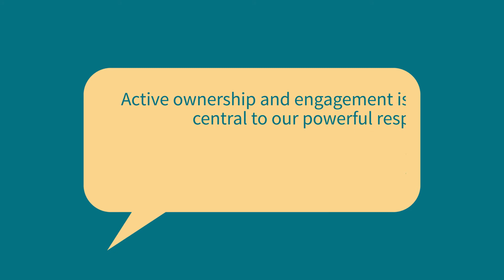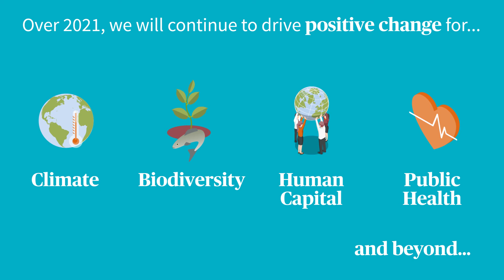Stewardship Report 2020 | Our engagement philosophy for a more sustainable world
Engagement is central to responsible investment at AXA IM.
Every year AXA IM releases its Stewardship Report, detailing our annual engagement and voting activity and real case studies of how we actively engage for good.

In 2020, our engagement activities were, naturally, affected by the coronavirus pandemic. Despite these new challenges, we had the agility and experience to respond quickly and meaningfully in this crisis, increasing the total number of our engagements by 47%.

A crucial element of our engagements in 2020 focuses on efforts to combat climate change, with the pandemic amplifying the need for companies to act urgently. Climate change therefore represented our largest area of engagement in 2020.

ESG integration is also a crucial element of our stewardship and engagement approach. We conduct extensive research on our key thematics: climate change, biodiversity, human capital management, public health and data privacy and deploy findings to inform investment decisions.
It is our duty to provide relevant expertise to help our clients better understand how ESG impacts portfolios and support them in adapting their investment decisions accordingly.

Together, our engagement philosophy actively powers the transition to a more sustainable world – for the ultimate benefit of people, including our clients, and the planet.